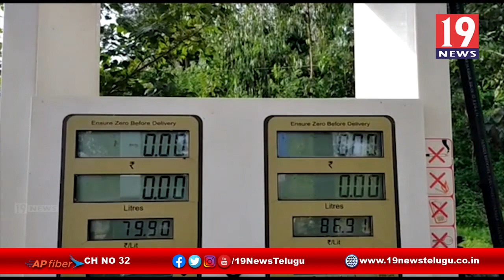పెదబయలు మండల జీసీసీ పెట్రోల్ బంకులో అవకతవకలపై అధికారుల స్పందన -విశాఖ జిల్లా